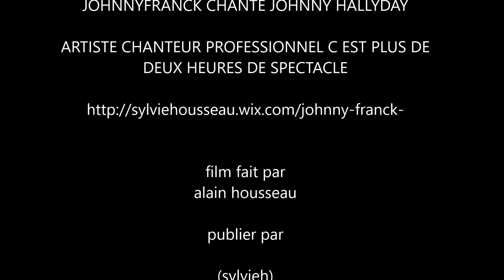johnny franck chante johnny hallyday je te promet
spectacle johnny franck repas de noel organiser par contact assistance cibiste le dimanche 5 décembre 2015 a annay sous lens